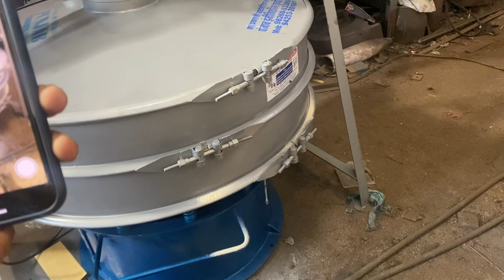Vibro shifter machine with airlock machine 📲☎️